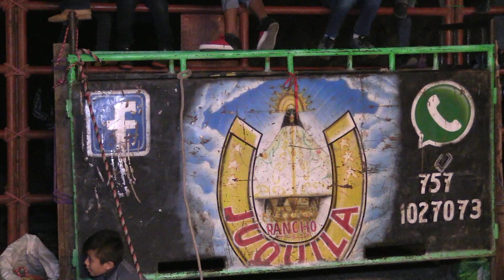SORPRENDIERON AL PUBLICO Y JINETES LOS TOROS!! LAS MAQUINA DE RANCHO JUQUILA EN TLALQUETZALAPA GRO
LAS MAQUINAS DE RANCHO JUQUILA DE LOS HERMANOS PANTALEON RODRIGUEZ